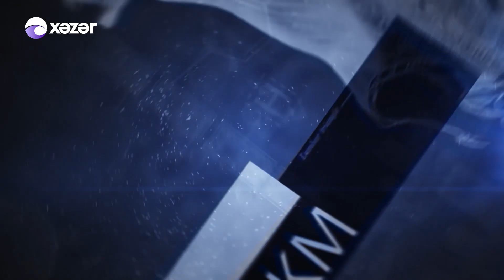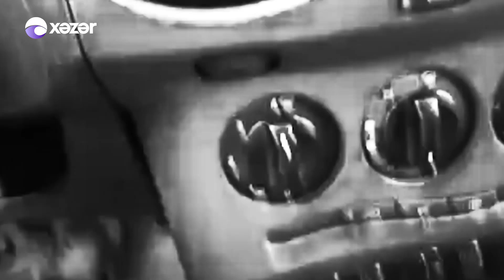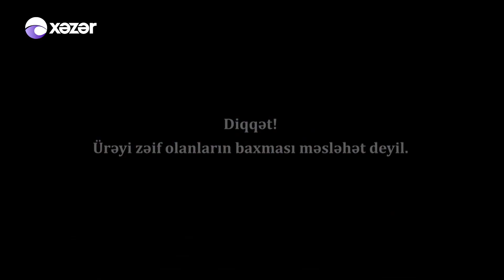Cinayət Və Cəza 09.10.2021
Aparıcı: Aqil M. Quliyev